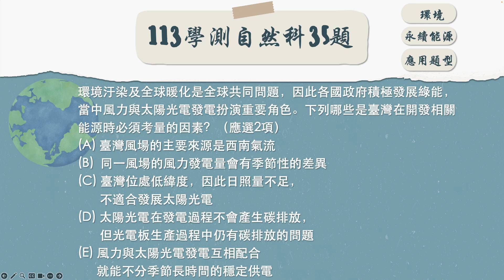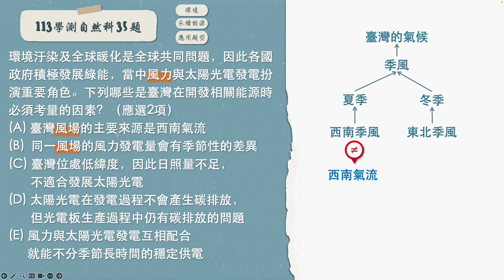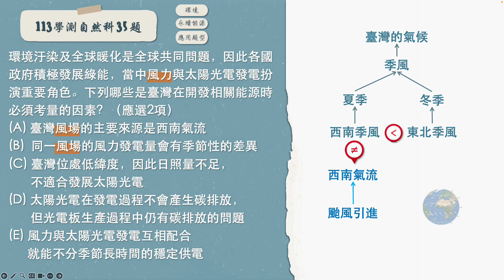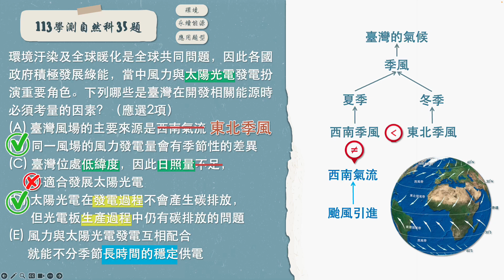113學測解析/第35題/環境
講課內容：
環境汙染及全球暖化是全球共同問題，因此各國政府積極發展綠能，當中風力與太陽光電發電扮演重要角色。下列哪些是臺灣在開發相關能源時必須考量的因素？（應選2項）
(A) 臺灣風場的主要來源是西南氣流
(B)  同一風場的風力發電量會有季節性的差異
(C) 臺灣位處低緯度，因此日照量不足，       不適合發展太陽光電
(D) 太陽光電在發電過程不會產生碳排放，
       但光電板生產過程中仍有碳排放的問題
(E) 風力與太陽光電發電互相配合      就能不分季節長時間的穩定供電

重要概念：
台灣的季風、風電、光電